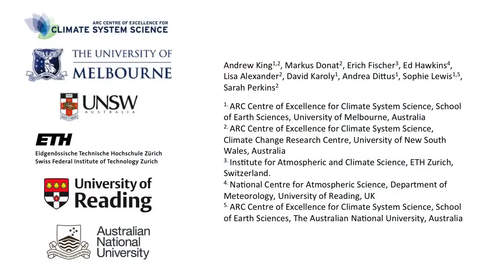When Did Climate Change First Appear?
Research shows when climate change emerged in the temperature record.
Courtesy: University of Melbourne